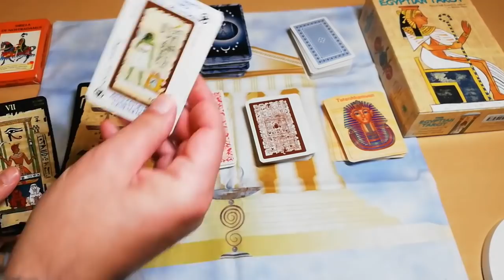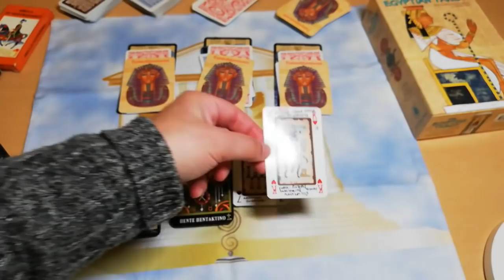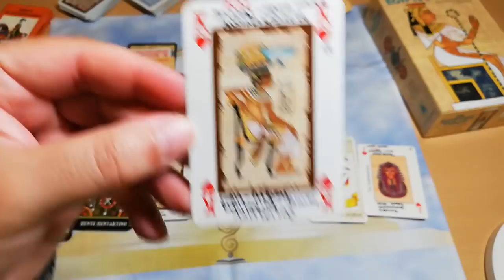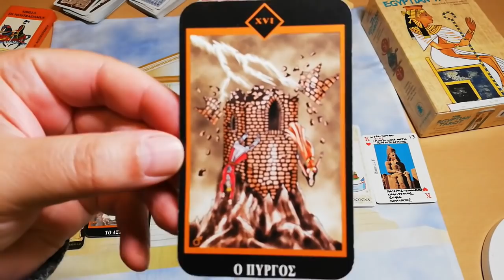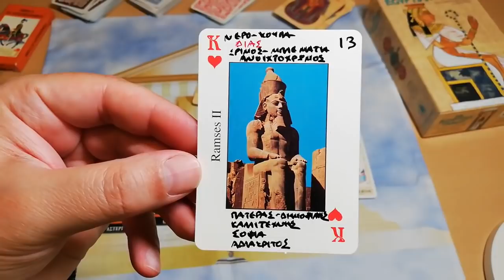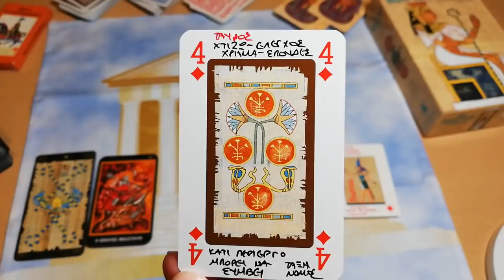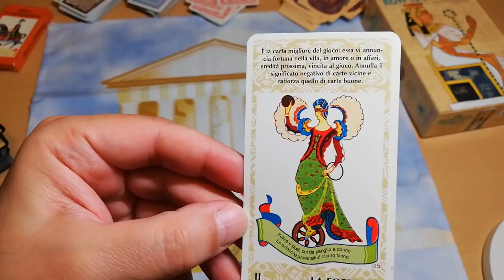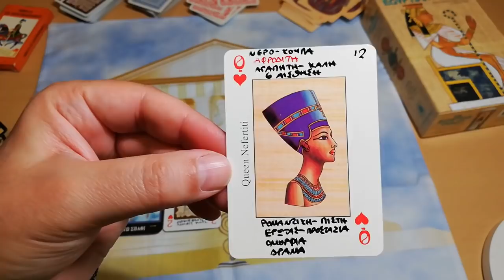Pick A Card |Διάλεξε Κάρτα | Ζώδια Ταρώ ΤΙ ΘΕΤΙΚΟ ΕΡΧΕΤΑΙ ΣΤΗ ΖΩΗ Προβλέψεις ΑΚΑΣ Ταρώ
Επιτέλους θα έρθει κάτι θετικό στη ζωή μας, ή θα παλεύουμε συνέχεια με δυσκολίες και απογοητεύεις.
Σε αυτή την ανάλυση θα πάρουμε πολλές πληροφορίες, ενεργειακές πληροφορίες με την βοήθεια των,
SIBILLA DI NOSTRADAMUS
ΝΙΑ ΘΕΟΦΑΝΙΔΟΥ | ΤΑΡΟ ΓΙΑ ΟΛΟΥΣ
Συλλεκτικές ΑΙΓΥΠΤΙΑΚΕΣ , Egyptie Ancienne
Η Μυστική Ταρώ των 4 στοιχείων
ΑΡΚΑΝΟΥΜ ΤΑΡΩ ΝΤΕΚ
BLACK & WHITE TAROT DECK

⏱️ΧΡΟΝΟΙ⏱️
00:00 ΑΡΧΗ
ΚΑΡΤΑ ΤΑΡΩ ΖΩΔΙΑ ΝΤΕΚ 1: 10:51
ΚΑΡΤΑ ΤΑΡΩ ΖΩΔΙΑ ΝΤΕΚ 2: 20:57
ΚΑΡΤΑ ΤΑΡΩ ΖΩΔΙΑ ΝΤΕΚ 3: 33:11
ΚΑΡΤΑ ΤΑΡΩ ΖΩΔΙΑ ΝΤΕΚ 4: 43:46

▬ Social Media ▬▬▬▬▬▬▬▬▬▬▬▬▬▬▬
Για Δωρεά και υποστήριξη